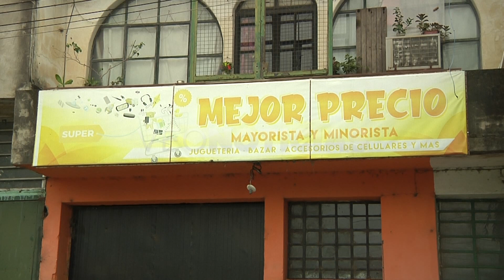Sebastián Bendayan - Pte. Cámara de Frigoríficos (sobre decomiso de carne)